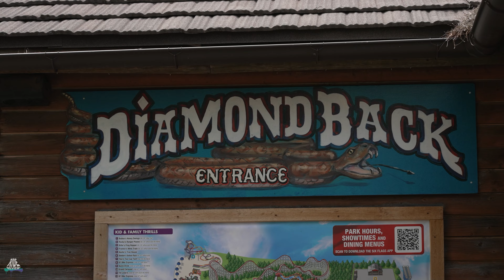Diamond Back - Frontier City a Six Flags Theme Park - Arrow Dynamics - Launched Loop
Name: Frontier City a Six Flags Theme Park
Park: Frontier City
Country: USA
City: Oklahoma City, Oklahoma
Year: 1993
Manufacturer: Arrow Dynamics
Type: Launched Loop
Height: 17,1m Drop: 14,3m
Length: 193,5m
Speed: 72,4km/h
Inversions: 1
Capacity: -
Costs: -